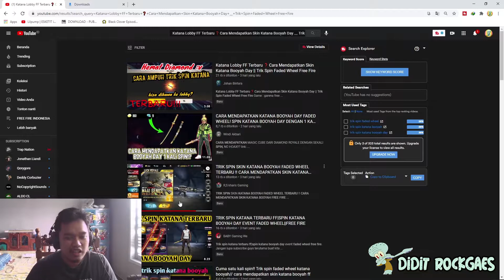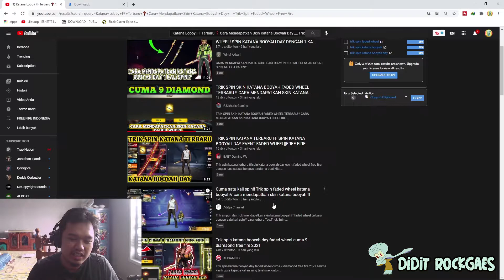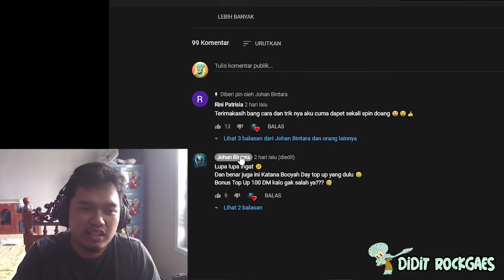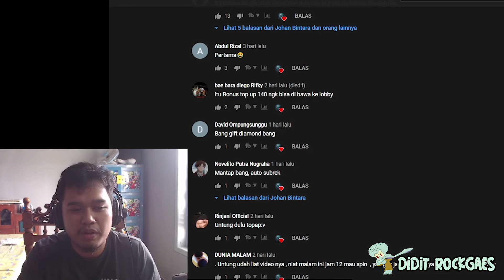MENCOBA TIPS KATANA BOOYAH DAY APAKAH WORK ? FREE FIRE INDONESIA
Yok tembusin 100 LIKE & 250 COMMENT dan langsung KIta GIVEAWAY di video selanjutnya

Komen sebanyak2nya Biar Kesempatan Menang Kalian Semakin Besar

NB: SEMPATIN TONTON VIDEO SELAMA 3 MENIT YAK UNTUK BANTU GW BANGUN CHANNEL BIAR GIVEAWAY JUGA SEMAKIN BANYAK